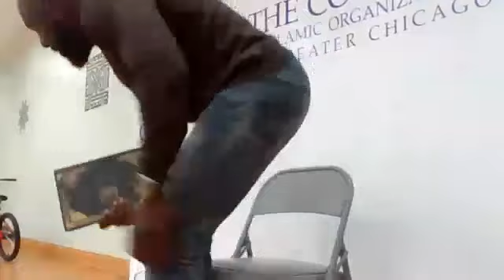Al-Shama’il al-Muhammadiyya (‘The Sublime Qualities of the Prophet Muhammad ﷺ’)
Al-Shama’il al-Muhammadiyya (‘The Sublime Qualities of the Prophet Muhammad ﷺ’) is the most famous collection of narrations detailing the moral, physical and spiritual perfections of the Prophet Muhammad ﷺ.